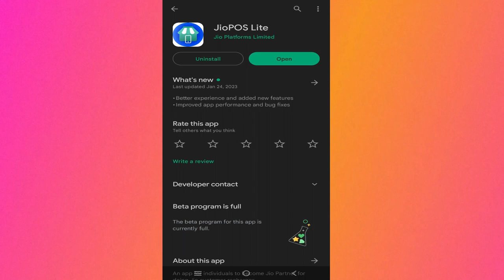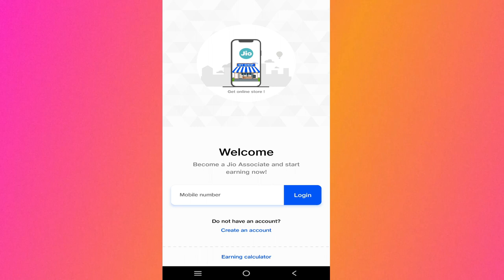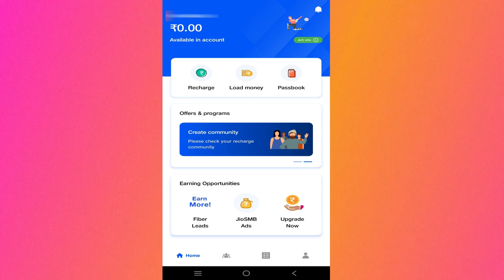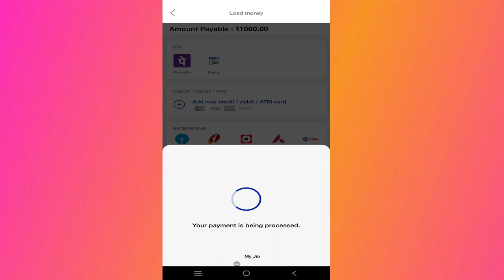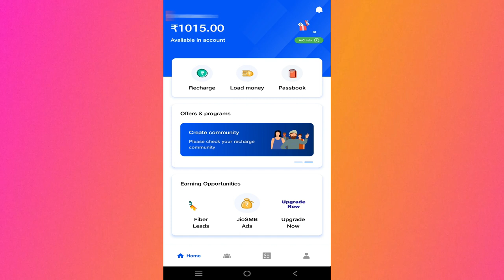Jio Pos Lite Registration Process || Earn Money from Recharge 4% without Investment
This video is about How to earn money Online with JioPOS Lite All you have to do is register as a Jio Associate on the JioPOS Lite app and start earning commissions by recharging for Jio customers.App for individuals to become JIO Partner for doing JIO Customer Recharges. In this video I have explained how to use Jio application, how to add money and how to recharge customer, which features are available in this application. Usually every family has three to four mobile phones, if you recharge your own mobile phone, then you can save a lot of money on that too. Apart from this, you can use this application in a business way, you can recharge the mobile phone of any other customer.Whatever you recharge from this application whenever you add money and point 4% commission you get at the time of recharge itself